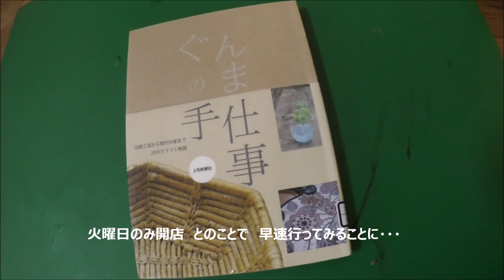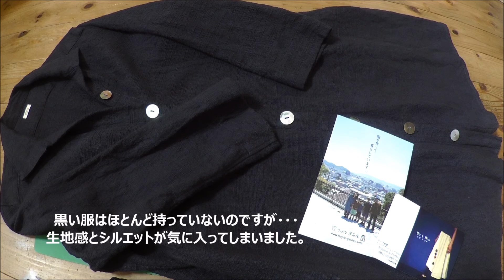りっぷる洋品店さん購入品 桐生織り・染色のハンドメイド品 アメカジばばぁのよもやま5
旦那様が染色、奥様が縫製担当で生地以外は全部自分たちで作られているそうです。
今回購入させていただいたのは地元の桐生織り。
とても素敵なお店と店主さまでした。

ぐんまの手仕事

5年生と1年生のくそがき兄弟とその父と母、4人家族です。
日々の生活、買ったもの、持ってるものなど紹介します。